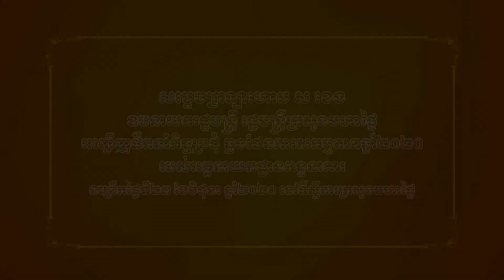សម្ដេចក្រឡាហោម ស ខេង ដឹកនាំកិច្ចប្រជុំឆ្លងផែនការសកម្មភាពឆ្នាំ២០២០ អគ្គនាយកដ្ឋានពន្ធនាគារ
សម្ដេចក្រឡាហោម ស ខេង ឧបនាយករដ្ឋមន្ត្រី រដ្ឋមន្ត្រីក្រសួងមហាផ្ទៃ អញ្ជើញដឹកនាំកិច្ចប្រជុំឆ្លងផែនការសកម្មភាពឆ្នាំ២០២០ របស់អគ្គនាយកដ្ឋានពន្ធនាគារ នៅទីស្ដីការក្រសួងមហាផ្ទៃ នាព្រឹកថ្ងៃទី២៣ ខែមិថុនា ឆ្នាំ២០២០ ។